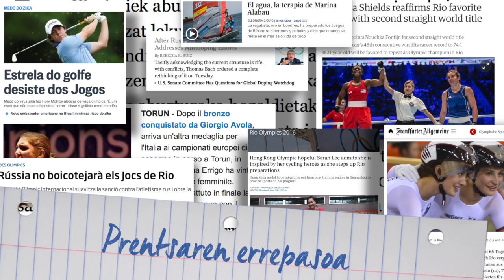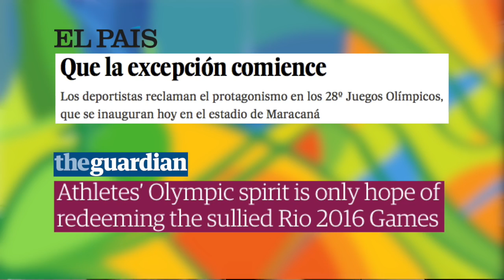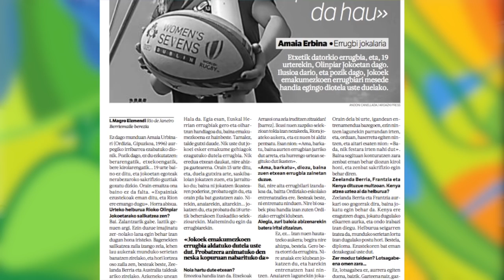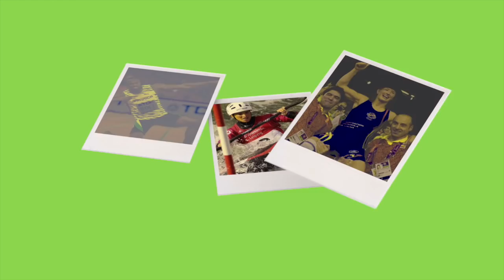6. UZTAIA - A5 Saioa osorik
Olinpiar Jokoen inguruko web saioa: prentsaren errepasoa, Riotik Imanol Magro eta Enekoitz Telleria kazetariek bidalitako kronikak, Julen Etxeberria eta Ainara Arratibelen solasaldia, Amaia Erbina errugbi jokolariari egindako elkarrizketa, Rio 2016 buruzko erreportajea eta Danel Agirren umorezko atala.